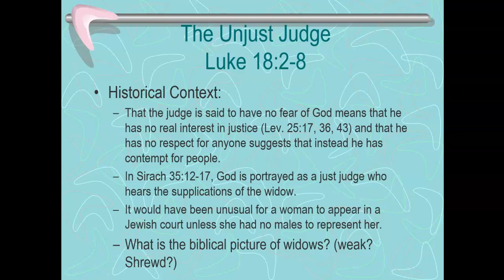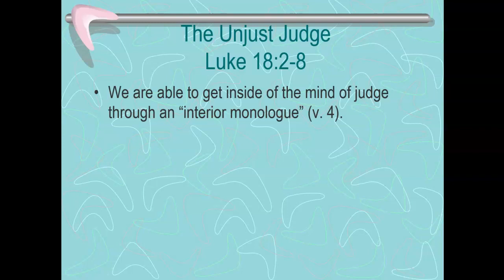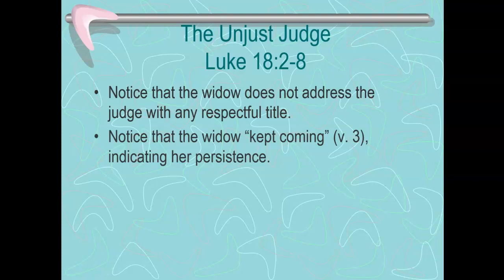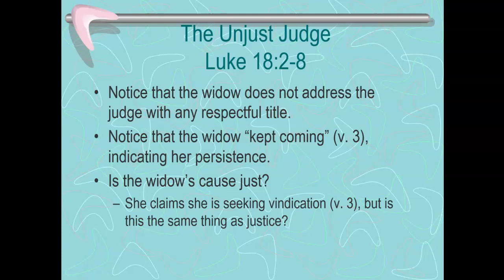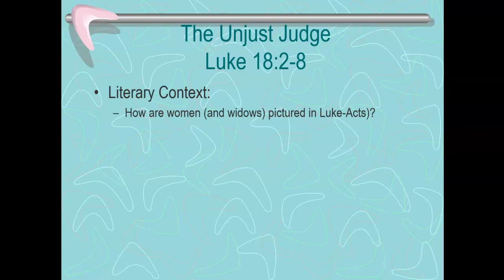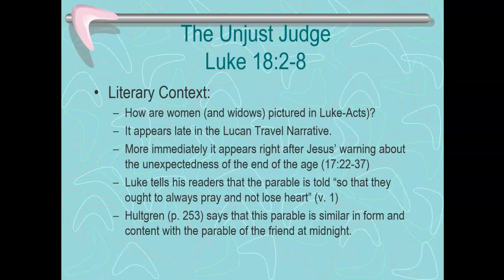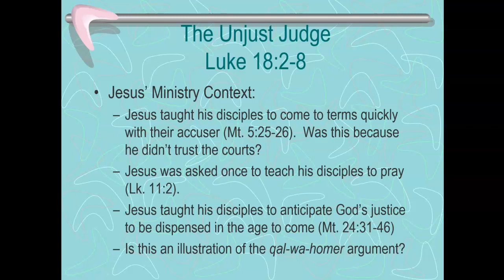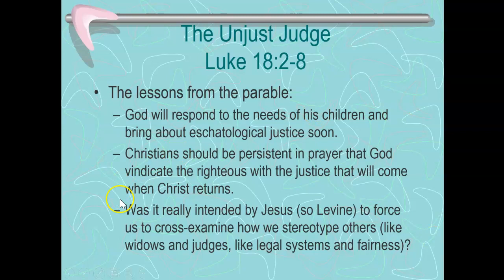Parable of the Widow and the Unjust Judge Luke 18:2-5